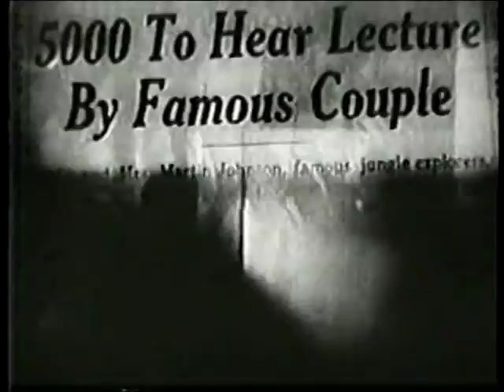MARTIN OSA JOHNSON